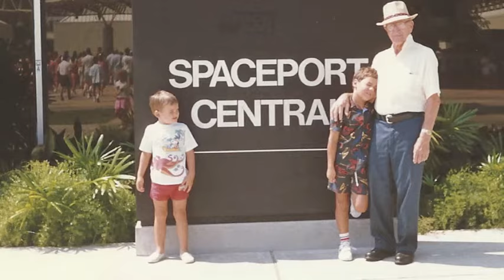99 Years of Eugene Anderson Part 2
A collection of pictures old and young, VCR tapes, cassette tapes, DVDs and CDs were brought together to celebrate my Grandpa Eugene Anderson's 99th birthday.